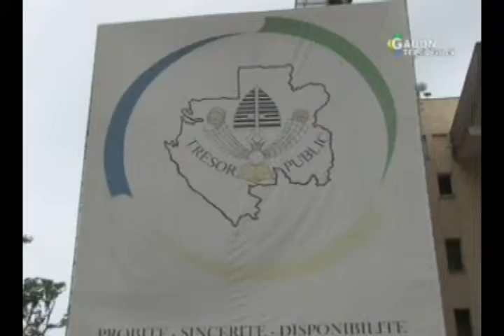Les critères prévalus pour le paiement de la PIP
RTG - Les critères prévalus pour le paiement de la Prime d`incitation à la performance (PIP)